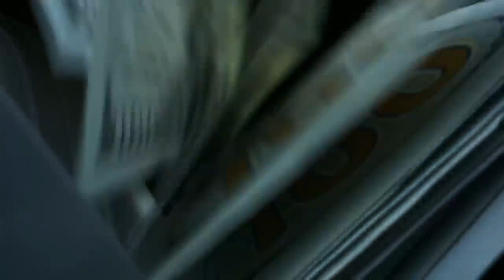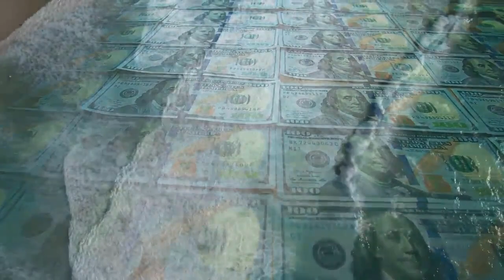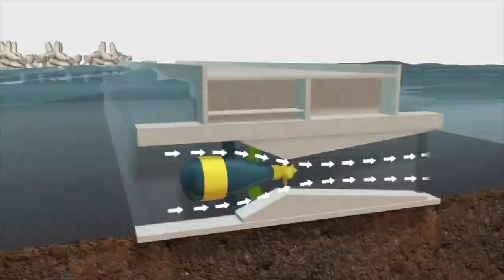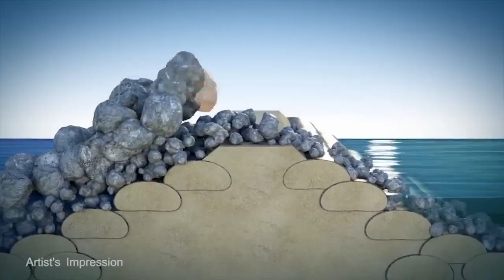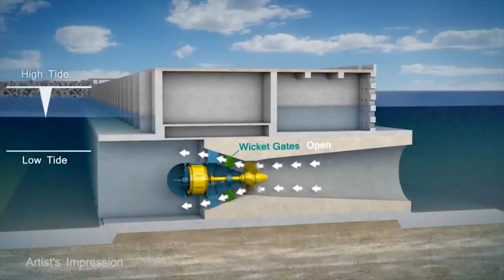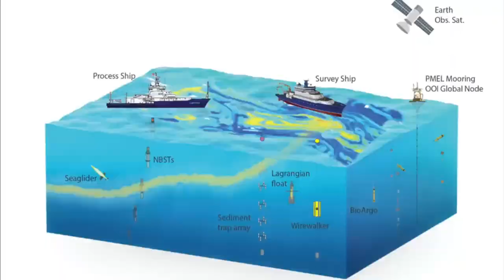United Kingdom Is Building the World's Biggest Tidal Energy Project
The United Kingdom Is Making the World's Biggest Tidal Energy Project